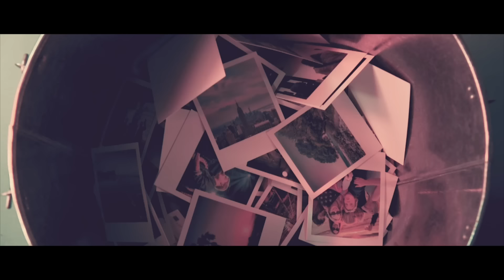MARTIN JONES | Heal | OFFICAL MUSIC VIDEO 2017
This is my first official music video and you can download my brand new EP Heal now!

Heal written by Martin Jones. Produced by Sam Humphrey's.

Martin Jones is an unsigned singer songwriter from North Wales